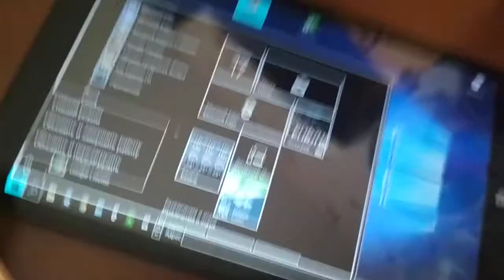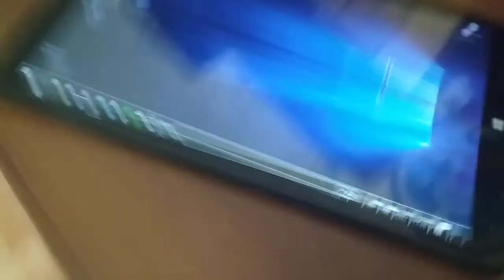Игровой планшет 2014 года на Windows 10